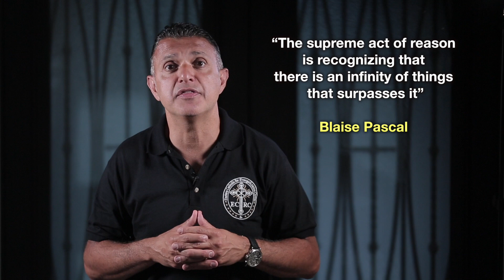I Once Read... Scroll Seven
"The supreme act of reason is recognizing that there is an infinity of things that surpasses it."  (Blaise Pascal)

Karam Bahnam shares quotes that he "once read" and challenges us to use them to live better lives through Christ.